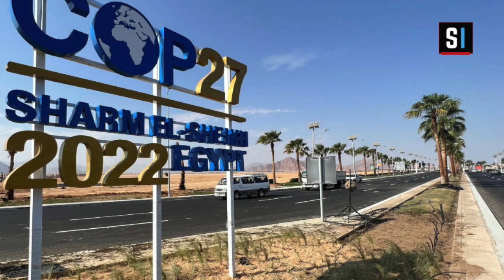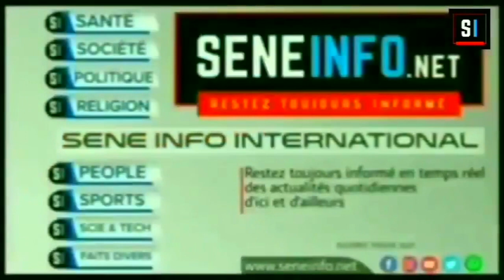Tunku Xibaar Yi Biir Reew Mi Ak Bitim Reew